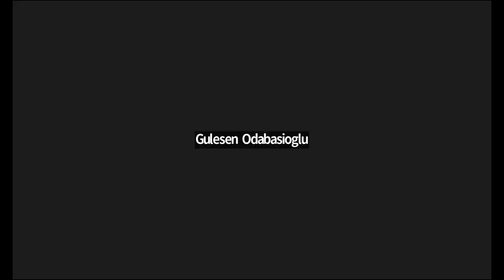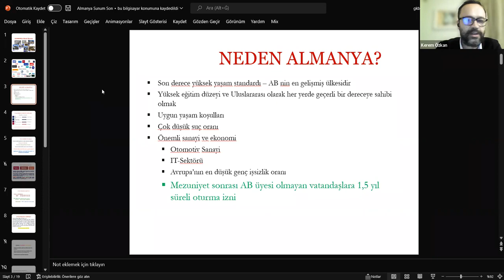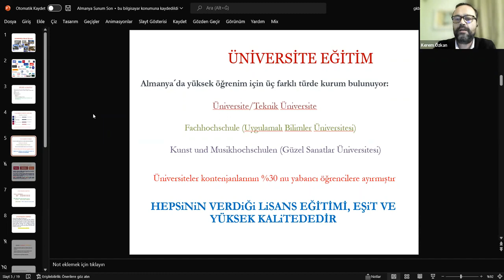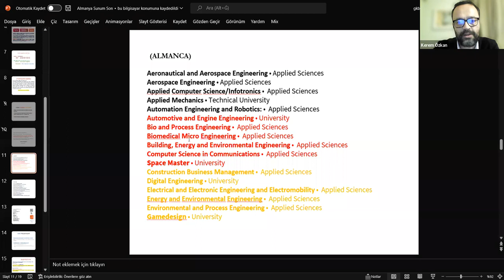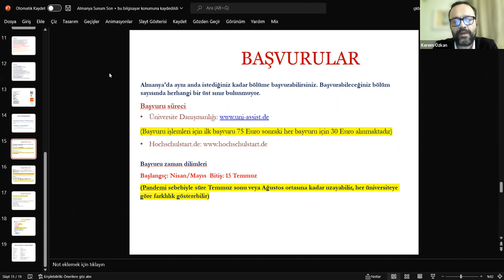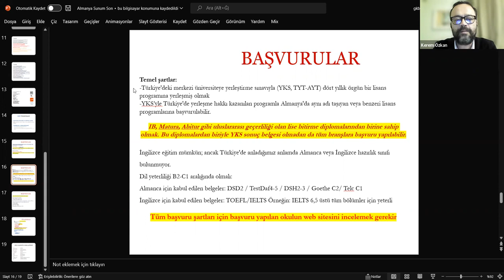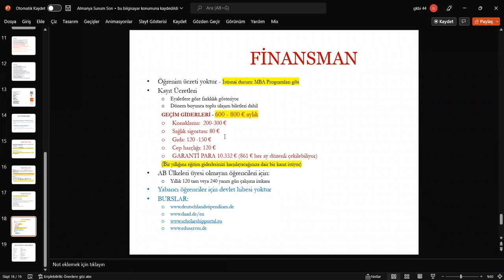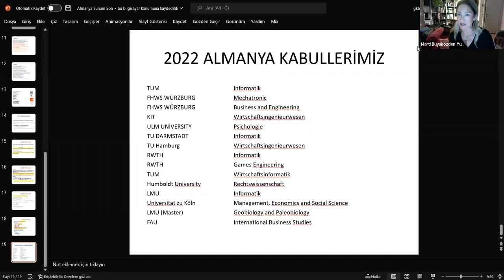Almanya'da Eğitim ( Webinar )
Üniversitede akademik branşınız her ne olursa olsun, Almanya’da en prestijli üniversitelerinde cazip seçenekler ile öğrenim görebilirsiniz. Danışmanlarımız tarafından size uygun olarak, gelecekteki hedeflerinizi de göz önüne alarak, hazırlanacak olan Almanyada üniversite programlarımıza siz de katılın.

Almanya üniversitelerinde ekonomi, mühendislik, tıp, sanat, hukuk, sağlık, eğitim bilimleri alanlarında ve daha birçok akademik alanlarda eğitim alınabilmektedir. Üniversite öğreniminde devlet tarafından üniversitelere destek verilmekte ve üniversitelerin uluslararası alanda iyi derecede olabilmeleri adına çalışmalar üniversiteler tarafından yürütülmektedir.